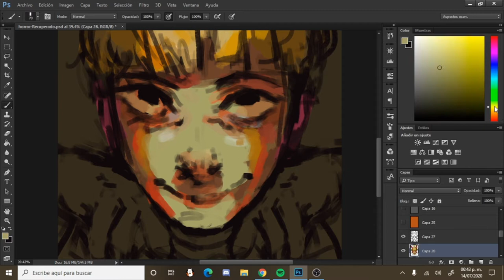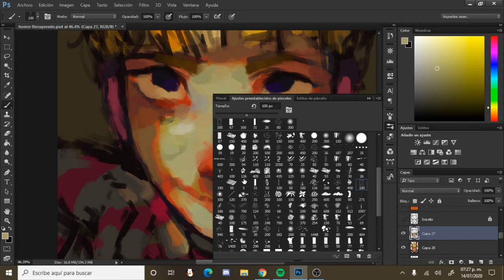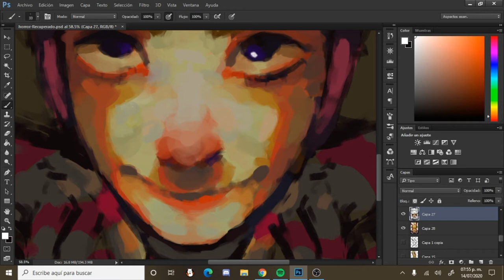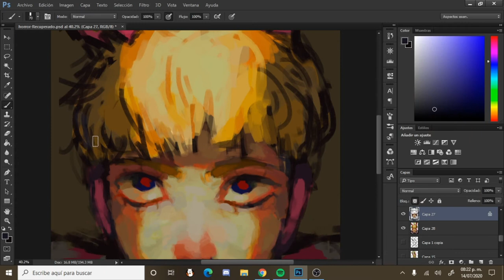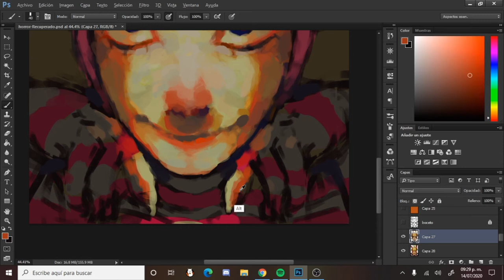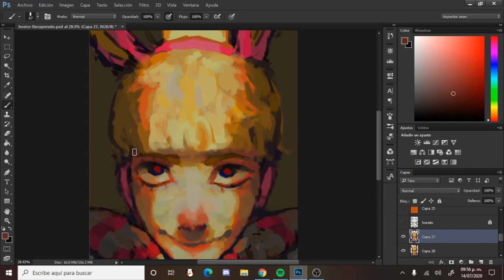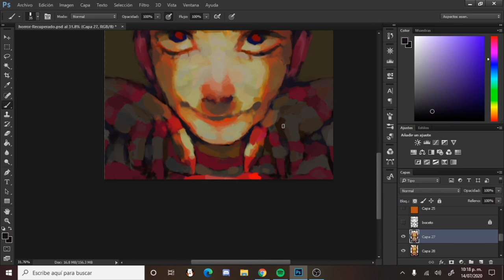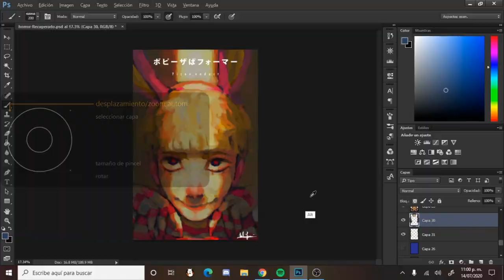[SPEEDPAINT] Popee the performer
Hello everyone!
Sorry for not uploading a new video this days, but as you may know i´ve been practicing with Photoshop and it was a little bit difficult at the first time but i think im better now.

TOOLS:
   - Photoshop

SONGS:
    - Hurt (Oliver tree)
    - Never (feat. O_super)
    -  Молчат Дома (Molchat Doma)
    - Tear you apart (She wants revenge)
    - Nothing's Gonna Hurt You Baby (Cigarettes After Sex)